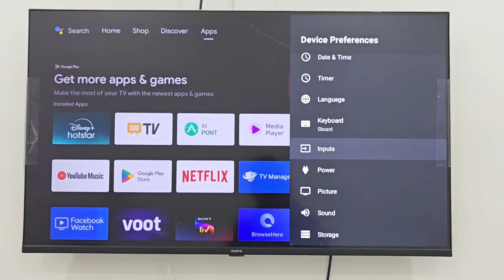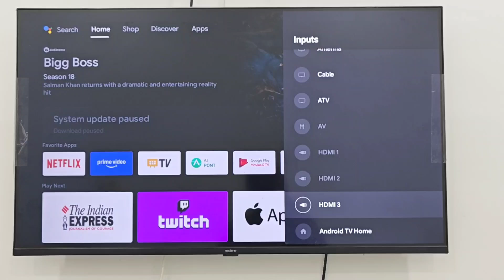Android Tv Me HDMI Input Show Nahi Ho Raha Hai | How To Fix HDMI Option Not Showing In Smart Tv